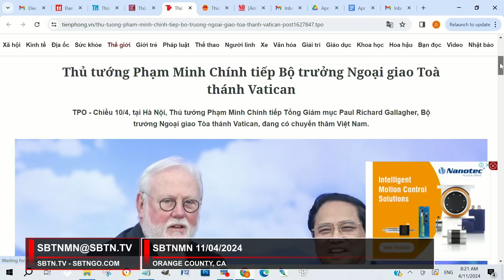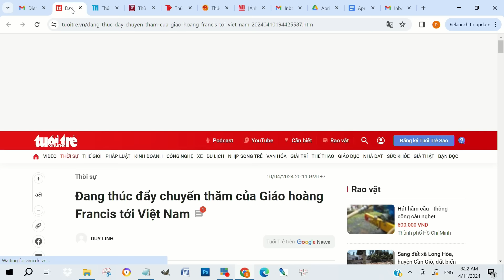Trương Mỹ Lan bị tuyên án 'dựa cột' | SBTN Morning